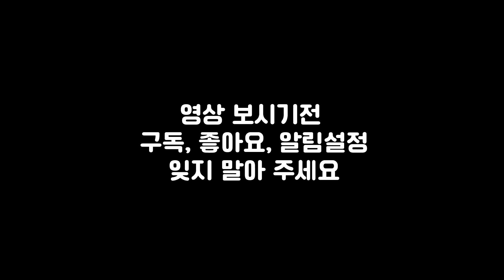[모배] 뜻밖의 하이테크놀로지 / 뜻밖의 유각 / 베릴충 루크박스 이야기 #2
지난 8-23일 진행 했던 멤버쉽 서비스 우리끼리 시참 두번째 이야기 입니다.
갑자기 과장님 사람님이 나가는 바람에 하이테크놀로지로 진로 변경
이후 어떤 일이 벌어 졌을까요?
이제는 정말 저는 엠포는 안먹습니다. 없을때만 먹고 더이상
엠포는 안잡습니다! 베릴충이라 불러 주세요.
아무리 흔들려도 아무리 찾기 힘들어도 꼭 베릴 들고 다닐겁니다.
왜냐!! 좋아서 ㅋㅋㅋㅋ 아무튼 그 두번째 이야기
시참에 참여해주신 부장, 과장님들 모두 고마워요~
다음 시참때 또 만나요!